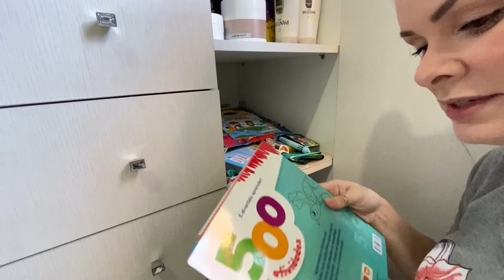Quase desisti da faxina | deixei o quarto plim | feriado sozinha com eles | maternidade nua e crua